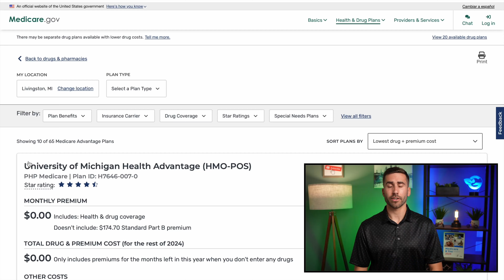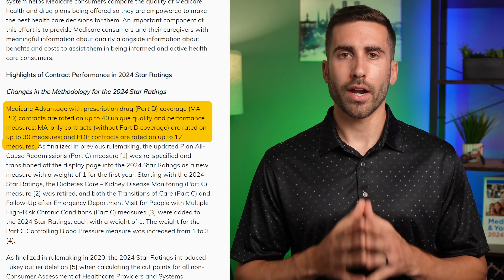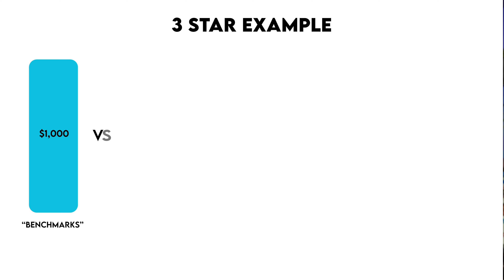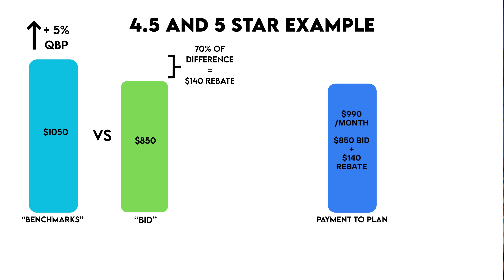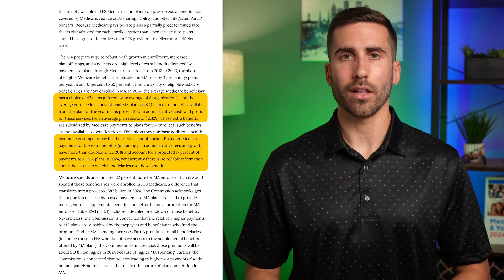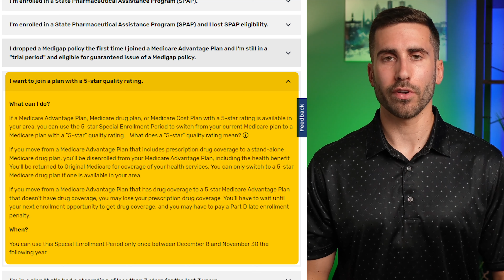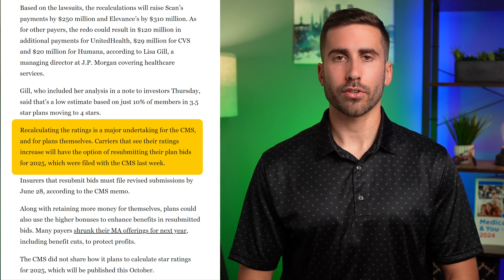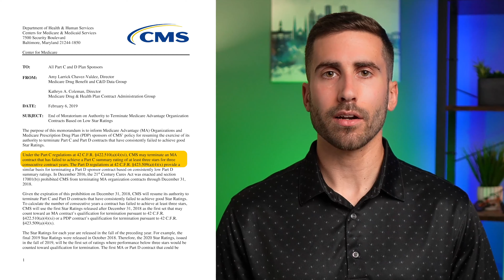Why Medicare Star Ratings Matter More Than You Think!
Why Are Insurance Companies Suing Medicare Over Star Ratings?

Recently, private insurance companies have made headlines by suing Medicare over what they claim are incorrect star ratings for Medicare Advantage plans in 2024. In this video, we unravel the importance of these star ratings, why they are crucial for insurance companies, and how these legal battles could impact your Medicare Advantage options.

Video Timeline:

0:00 - 1:11 - Introduction
1:12 - 2:04 - Medicare Advantage Overview
2:05 - 5:34 - Overview of Medicare Star Ratings
5:35 - 7:04 - Why Star Ratings are Important
7:05 - 11:00 - Star Ratings Impact on Funding
11:01 - 14:55 - Additional Impacts of Star Ratings
14:56 - 17:34 - Star Rating Lawsuits
17:35 - 19:50 - Should you care about Star Ratings?

In This Video, You'll Learn:

- What Medicare Advantage star ratings are and how they are calculated.
- The significance of star ratings for insurance companies and their financial impact.
- Real examples of how different star ratings affect plan funding.
- The details of recent lawsuits and their potential effects on the Medicare Advantage landscape.
- How to use star ratings to choose the best Medicare Advantage plan for your needs.

About Us:

At Giardini Medicare, we're here to make Medicare easy and stress-free (at least as much as possible). We break down the complex details so you can make good choices for your health and wallet. As an independent agency, we offer a variety of Medicare Advantage plans, Medigap contracts, and Part D plans, focusing only on Medicare.

By watching this video, you'll gain a deeper understanding of the complexities surrounding Medicare Advantage star ratings and the recent legal disputes, helping you make more informed decisions about your healthcare coverage.